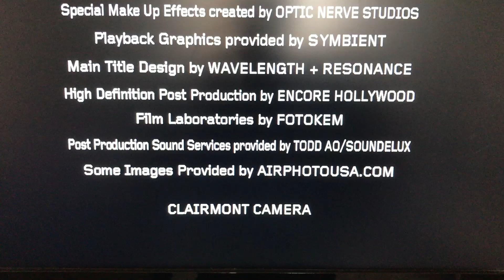Jerry Bruckheimer Television/Alliance Atlantis/CBS Paramount Television (V3)